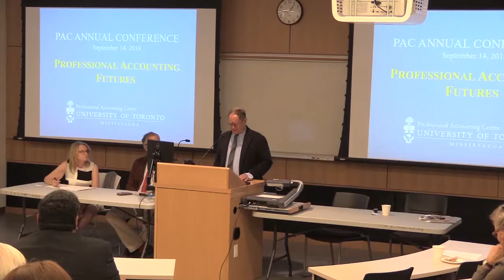Professional Accounting Conference Sept. 2018 - Eric Kirzner